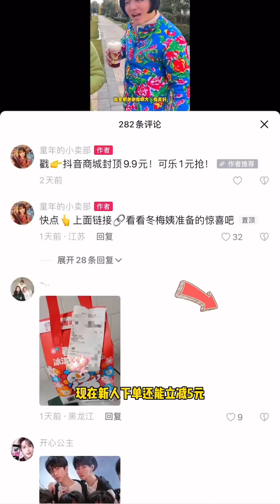大丫竟被蘑菇頭嘲笑土包子！ 還好有冬梅姨，否則大丫又被欺負了！搞笑